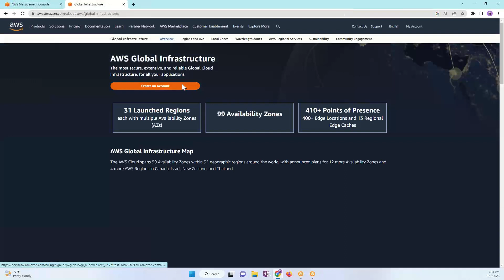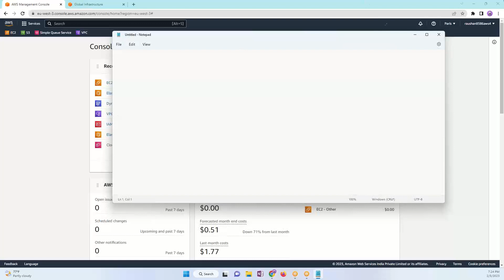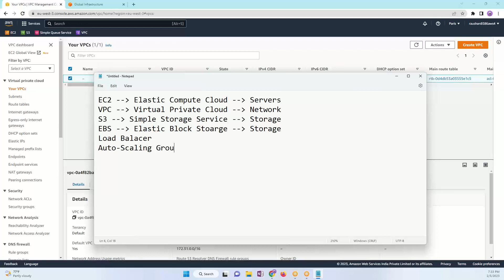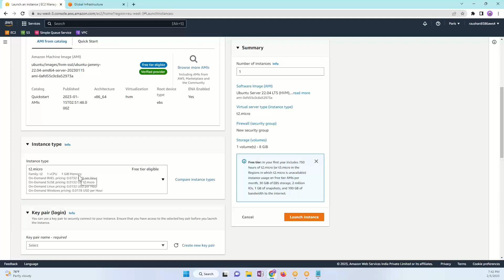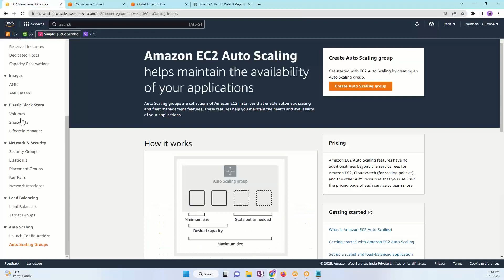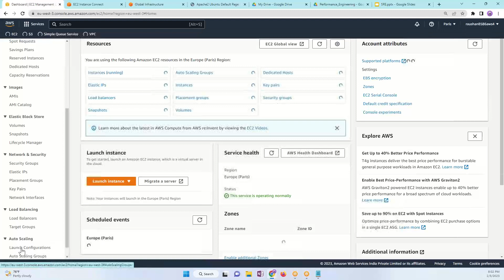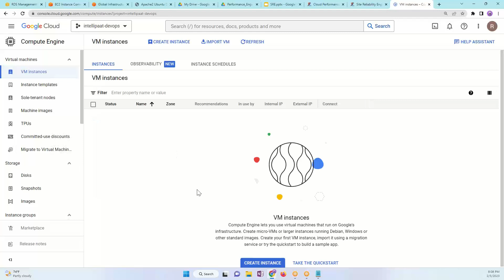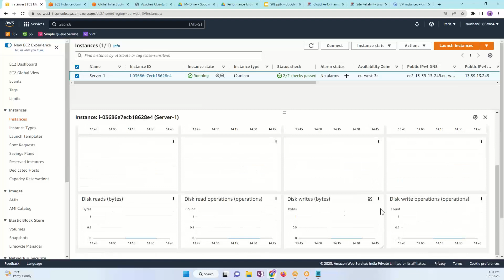Free Workshop on “AWS for Performance Engineers and site Reliability Engineers SRE" on 5th Feb 2023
2) Cloud Performance Engineering in DevOps - Core to Master Level

9) SAPGUI protocol - Performance Testing for SAP applications Using LoadRunner

19)Automated Performance : End user experience , Monitoring and Jenkins Pipeline execution – Crash Course

28)Winning New Performance Testing Clients and Presenting Performance Test Proposals

29)Crash Course On Performance Monitoring – End User Experience of Web and Mobile Apps